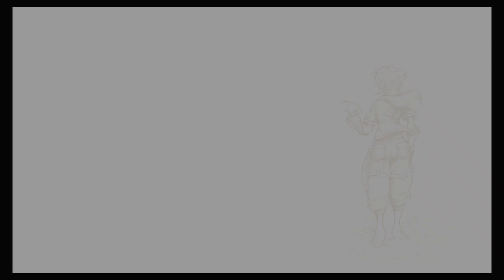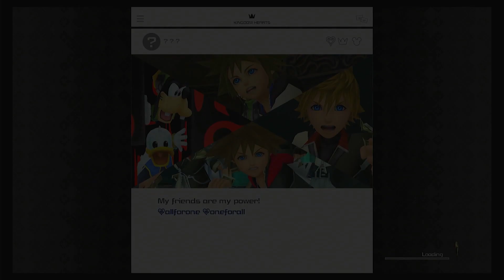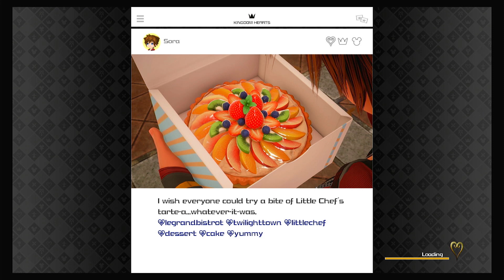Kingdom Hearts 3 (PS4) Playthrough Part 119 Le Grand Bistrot; Carrot Potage(+)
Kingdom Hearts 3 (PS4) Playthrough [No Commentary] Part 119 Le Grand Bistrot; Carrot Potage(+)